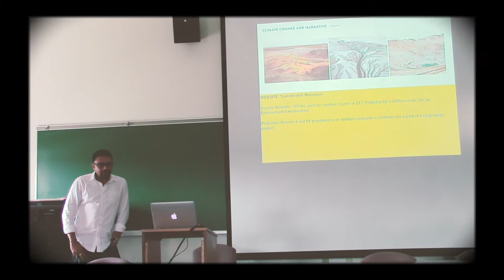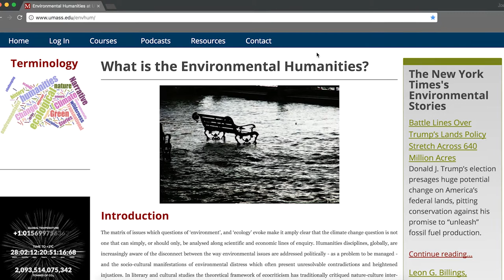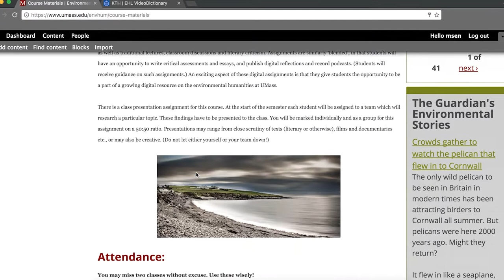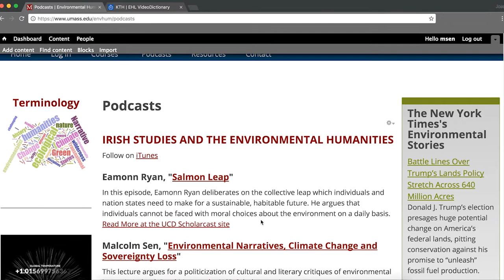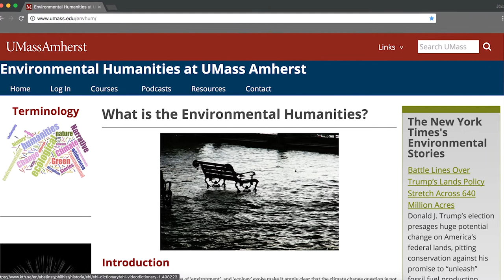Blended Learning Year 3: Climate Change and Narrative